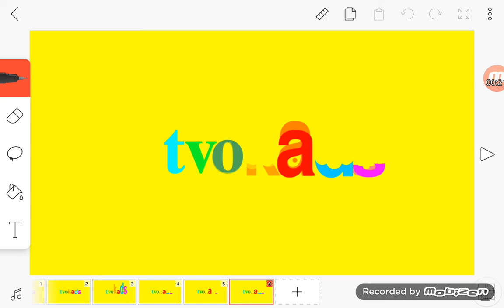Michael's TVOkids logo bloopers Take 7: Double bloopers